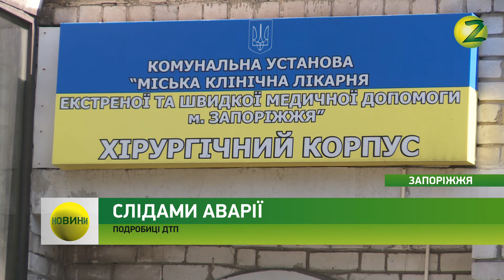Новини Z - У Запоріжжі ведеться слідство щодо смертельної ДТП, яка сталася 10 серпня-13.08.2018